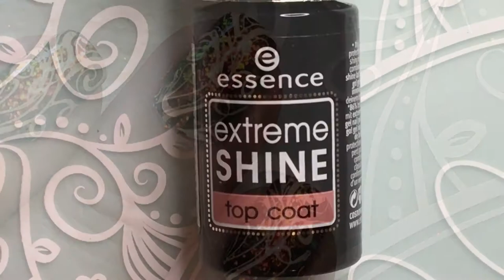Ethereal Lacquer/ Lucid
Ethereal Lacquer, Lucid, nail polish - Nail tutorial

Musik intro-Kara-Open Eye
Musik outro-Ilkay-No Sweat